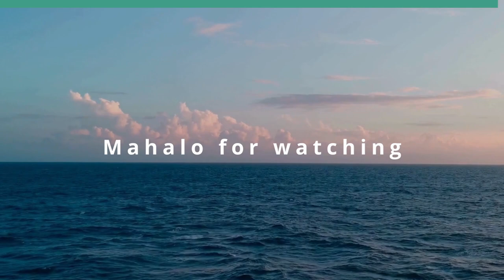Reviewing 'Hell in the Pacific' (1968) (Movies We Can Learn From)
What Can we Learn from These Two Enemies.  The host for this show is Jay Fidell.  The guests are Shackley Raffetto and Michael Lilly.

Our panel, including Shackley Raffetto, retired Marine and Naval Officer and former Chief Judge of the Second Circuit of Hawaii, and Michael LIlly, also a retired Naval Officer and former Attorney General of Hawaii, discusses and reviews 'Hell in the Pacific.' The premise of the movie, inspired by real events, is where a Japanese naval officer Captain Tsuruhiko Kuroda (Toshirô Mifune) is stranded on a remote island in the Pacific. He discovers a loudmouthed American pilot (Lee Marvin) who has crashed. Unable to communicate, the two taunt each other and refuse to cooperate. But when they begin to face starvation, they are forced to put aside their differences.

Underwriters:
Michael Sklarz
The Cooke Foundation
Hawaii Energy
Hawaii Energy Policy Forum
Hawaiian Electric
Galen Ho of Immersive Worlds
Kamehameha Schools